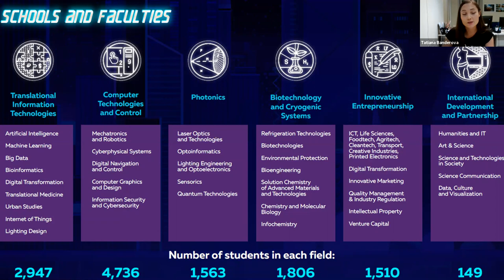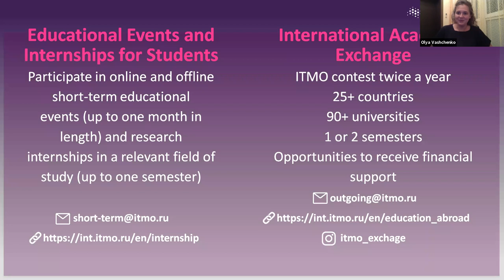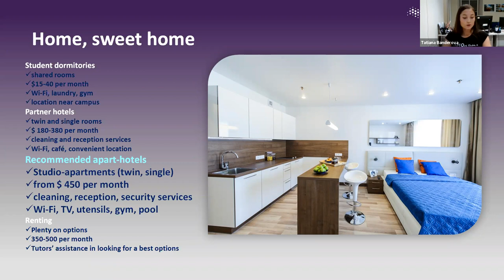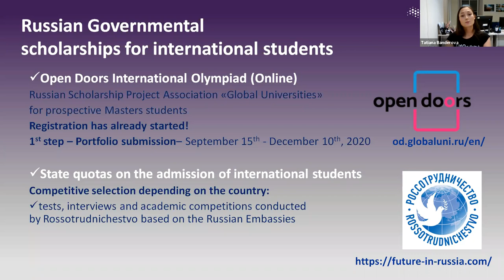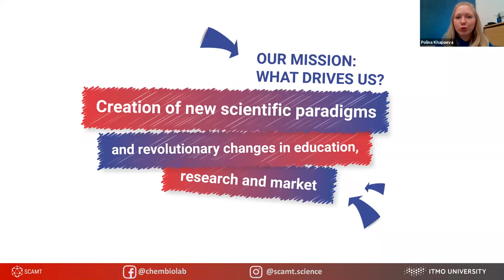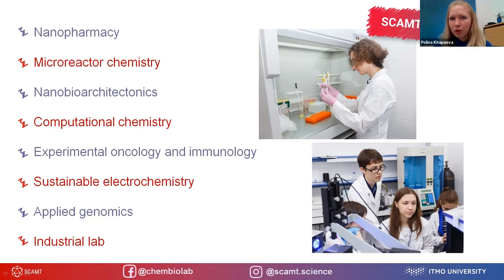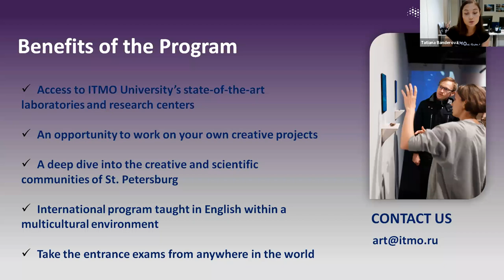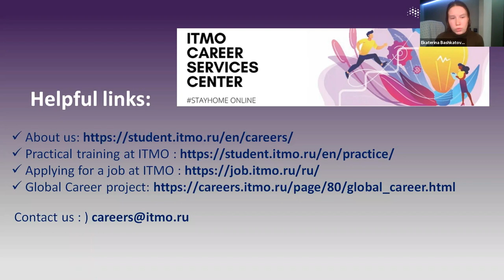Webinar: Your Opportunities to Study and Develop at a Top Russian University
Do you want to study at one of Russian top universities? Are you looking for broad opportunities for personalized studies, career development and international experience? ITMO University (University of Information Technologies, Mechanics and Optics) is the place which can offer you all of those!

Check this webinar to know more about the wide range of opportunities which are available at ITMO for international students:

- Personalized study tracks (flexible curricular, elective disciplines, blended education etc.)
- International academic mobility programs (exchange semesters abroad, double-degree programs)
- Administrative support (immigration services, student advisory services etc.)
- Accommodation offerings (student dormitories, partner hotels, tutors’ assistance in searching for apartments for rent etc.)
- Social support (Buddy program, student communities, sports clubs etc.)
- Scholarships for international students (Russian Government scholarship program, Open Doors International Olympiad)
- ITMO’s scholarships (financial support for the most talented students)
- Career development (jobs for students, internships, career advising services etc.)

Don’t miss a chance to know more about all the opportunities which are waiting for you at ITMO University!